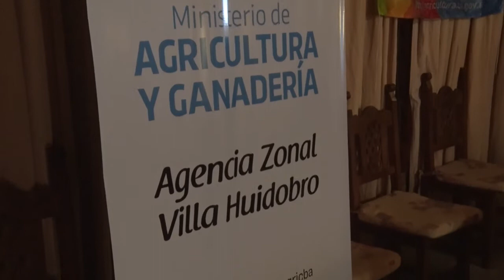JORNADA INTEGRADA DE CONSERVACIÓN DE SUELOS - CASTELLI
Con motivo de conmemorarse el "Día Internacional de la Conservación del suelo", el Ministerio de Agricultura de la Provincia organizó una doble jornada de diferentes charlas, es por ellos que dialogamos con los diferentes integrantes a nivel zonal, Pablo Castelli ( Pte del Centro de Ganaderos), Gerardo Gonzalez (Delegado Zonal del Ministerio) y Marcela Genero (INTA Huinca Renancó).